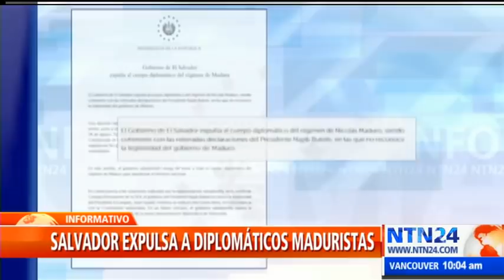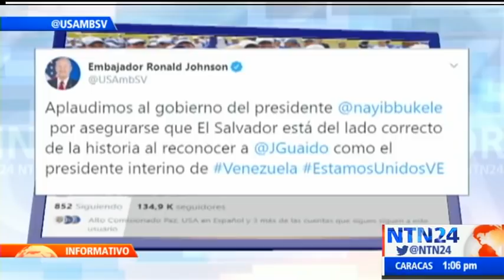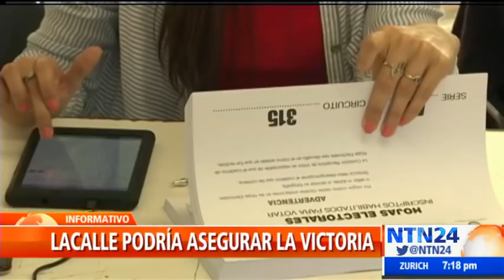El Informativo de NTN24 mediodía / domingo 3 de noviembre de 2019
Lo que es noticia en América Latina y el mundo en El Informativo de NTN24. Vea aquí la emisión completa del domingo 3 de noviembre de 2019.